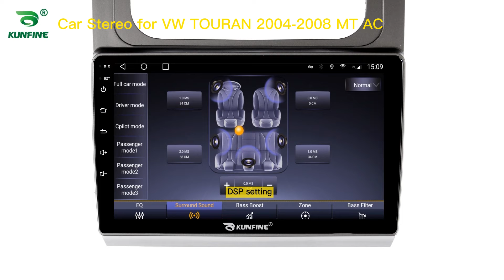KUNFINE Android Car DVD GPS Navi Car Stereo for VW TOURAN 2004-2008 MT AC Radio Head Unit Carplay BT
Advantages：
1.The GPS navigation supports 4G (4+64G/6+128G Version)/Wifi and Bluetooth: You can enjoy Online Entertainment (support online video(HD), TV, movie, music, radio, YouTube, Yahoo, MSN...) and Online Communication，surfing online and watch video on this vehicle multimedia player,give you more fun when you driving.

2. The GPS navigation supports VOICE PROMPT : We will attach the newest map of your country. With the voice navigation, you never will be lost on travelling, bring safety to you and your family.

3. 16G/32G/64G/128G Rom+1G/2G/3G/4G/6G Ram Android 10 Car Stereo: large memory make the latest android system smooth and steady. This car radio supports digital TV, Car rear view camera,DVR. More optional functions give you better experience.

4.Mirrorlink is builtin the car multimedia player:you can operate mobile APPs on the screen of headunits with wireless connection, more convenient.

5. The Deckless Car Multimedia player is Plug and Play:The device will come with all necessary cables,it is easy to install and no need to cut cables plug and play, 1 year warranty.